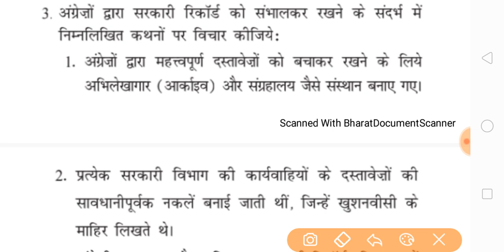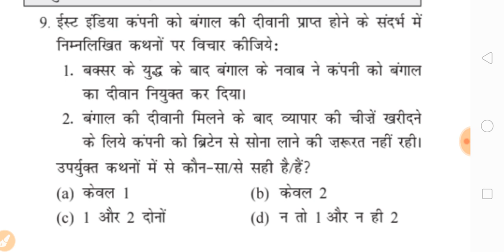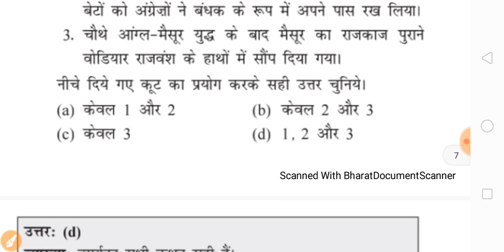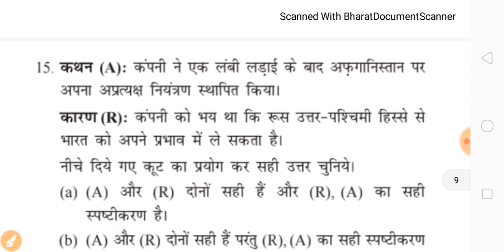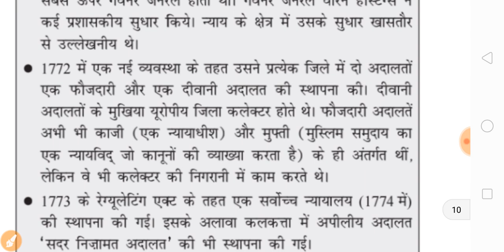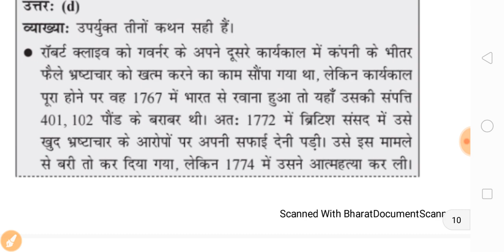ncert history mcq class 8 chapter 1,2